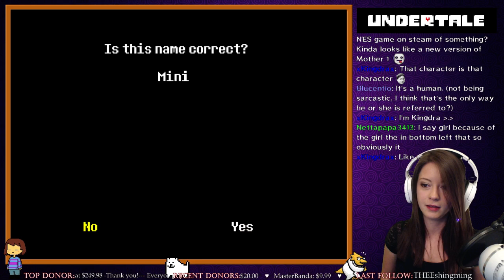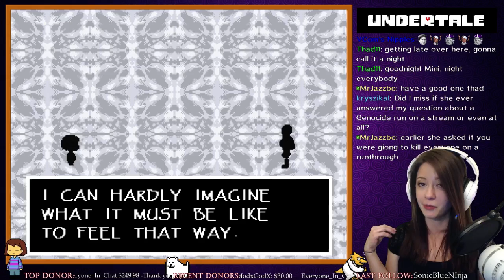First Playthrough of Undertale! (Part 1)